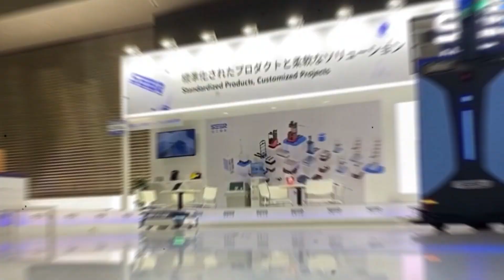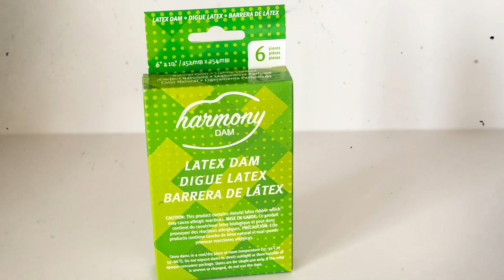Japans NEW 'Fully Performing' Female Robots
Today we will explore Japan's NEW 'Fully Performing' Female Robots, a technological marvel that is taking the world by storm! 🤖🌸

🔴 JAPAN'S NEW 'FULLY PERFORMING' FEMALE ROBOTS 🔴

1️⃣ Witness the Unprecedented Advancements: Prepare to be awestruck as we present Japan's latest creation - Fully Performing Female Robots! These life-like humanoids are designed with remarkable precision, imitating human movements and expressions like never before.

2️⃣ The Pinnacle of Humanoid Engineering: Japanese scientists and engineers have achieved an astonishing feat, pushing the boundaries of robotics to create these 'Fully Performing' Female Robots. Witness firsthand how they interact seamlessly with their surroundings, replicating human actions with astounding accuracy.

3️⃣ Unraveling the Technological Wonders: Get ready to delve into the cutting-edge technologies that enable these robots to perform tasks with incredible efficiency. From highly advanced artificial intelligence to sophisticated sensors, every component works harmoniously to make these humanoids truly exceptional.

4️⃣ Revolutionary Applications: Discover the myriad of practical applications for these Fully Performing Female Robots. Whether it's in the medical field, customer service, or entertainment industry, their versatility opens up a world of possibilities!

5️⃣ A Glimpse into the Future: As we ponder the implications of such groundbreaking creations, we can't help but wonder about the future of robotics. Are we on the cusp of a new era, where humanoids coexist and collaborate with humans harmoniously?

🌟 Join us on this captivating journey into the world of Japan's NEW 'Fully Performing' Female Robots, and witness the evolution of robotics that will undoubtedly shape our future! 🌟